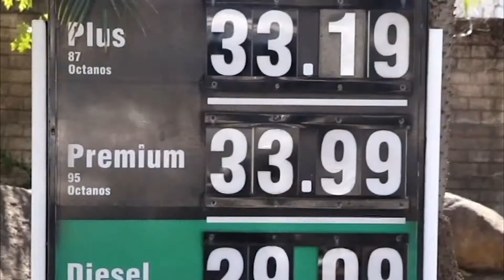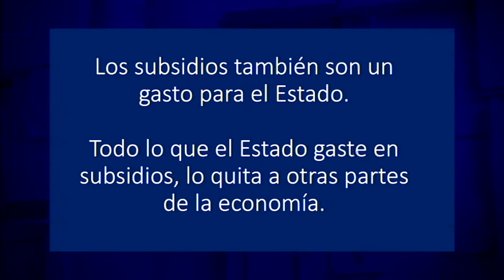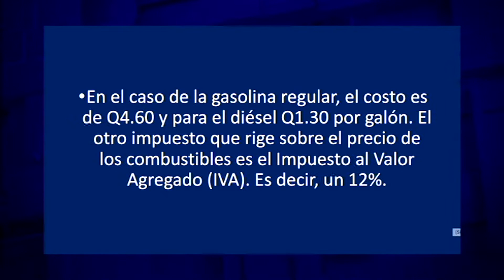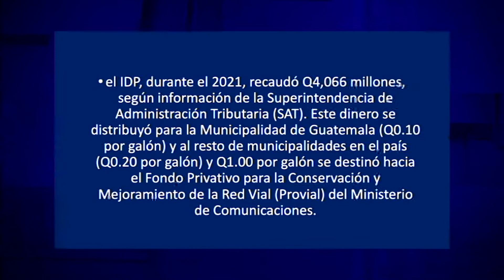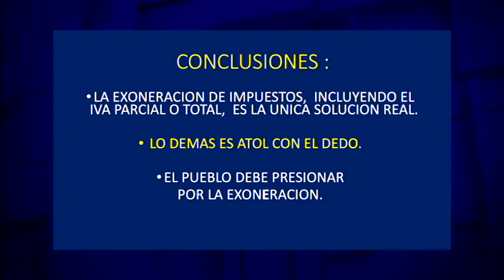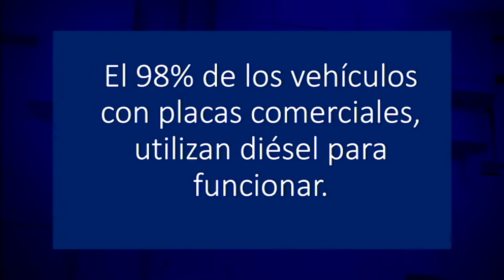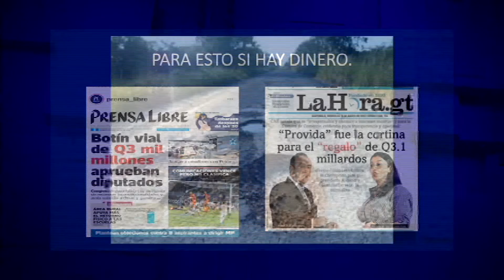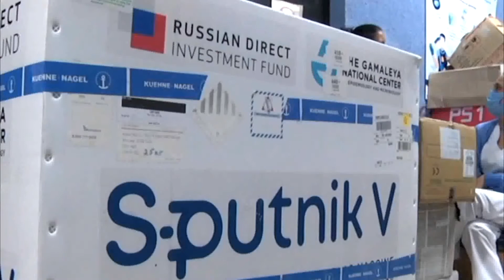¡ SUBSIDIO NO! ¡ QUEREMOS EXONERACIÓN DE IMPUESTOS! ¡ SI SE PUEDE!